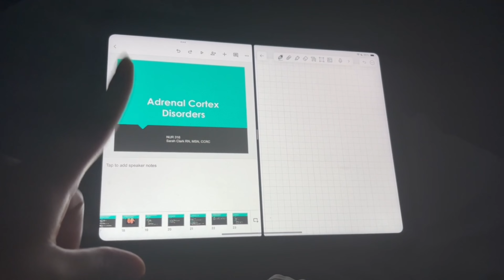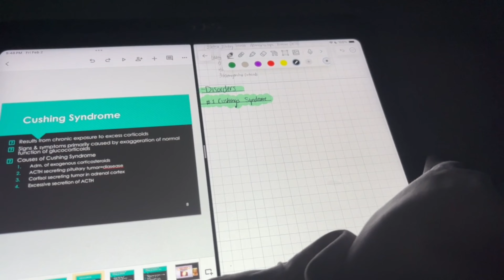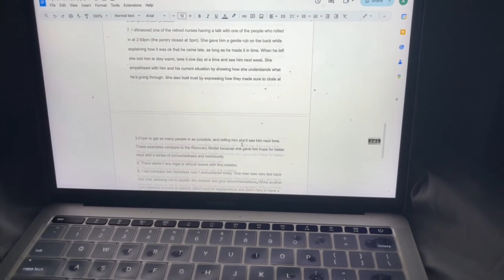C♡LLEGE CHR♡NICLES: WEEKLY VLOG 2| dance practice, church & unboxing Sony Zv-1f w/ tripod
Hey my Niyah babes… this week consists of studying(ofc), 1st real clinical, cooking(ofc), opening my early Valentine’s Day gifts from bae, and going to church for the first time in 5 years.

FMOIG/TIKTOK@ official._badie